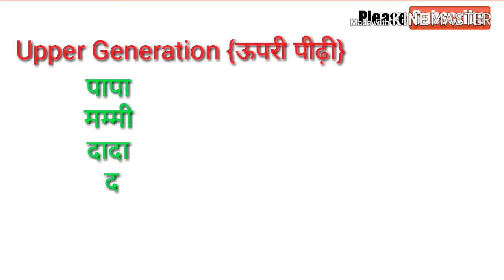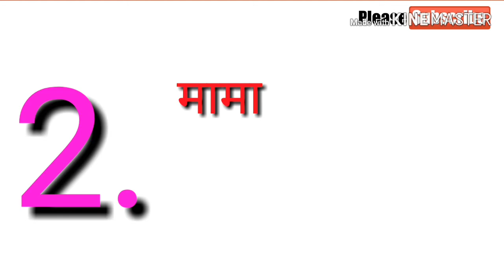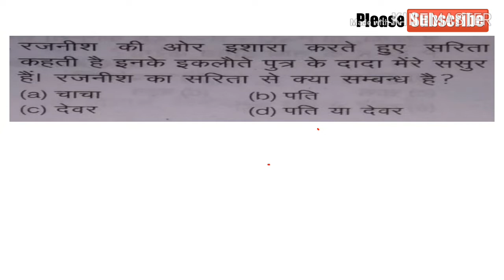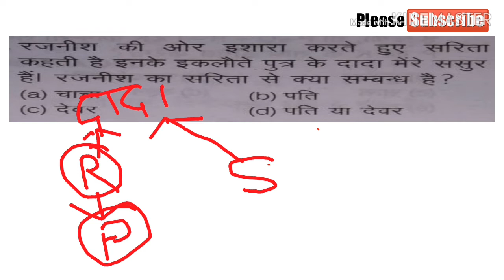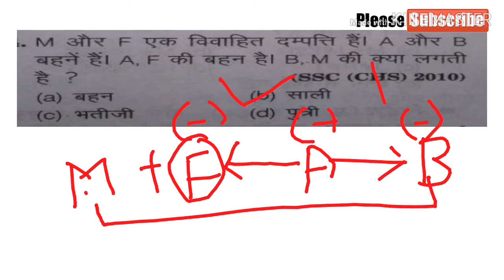BlOOD RELATION TRICKS | REASONING TRICKS FOR RRB NTPC 2019 | UPSSSC LOWER PCS 2019 | SSC GD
BlOOD RELATION TRICKS | REASONING TRICKS FOR RRB NTPC 2019 | UPSSSC LOWER PCS 2019 | SSC GD | MANDI PARISHAD |LEKHPAL

Maine aapko es video me blood relation ke kuch important question ko bataya hai jo rrb ntpc upsssc or sbhi exam ke liye important hai.